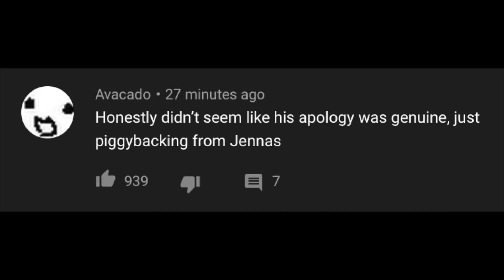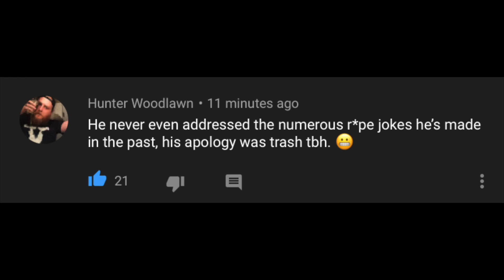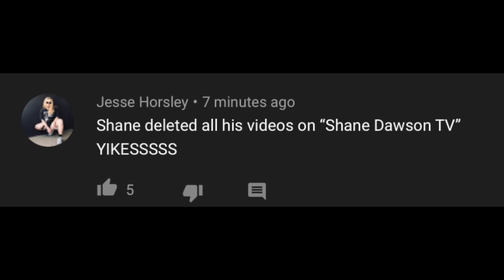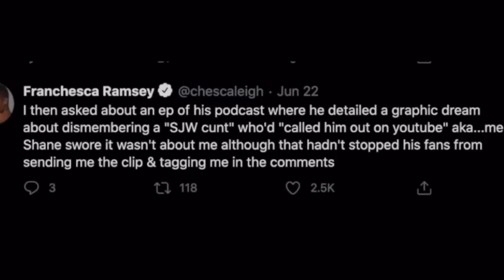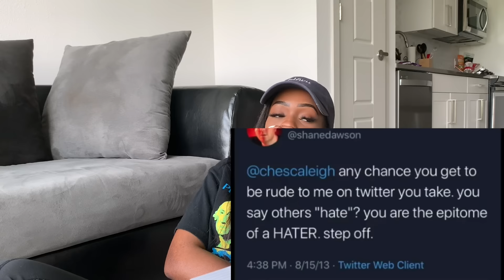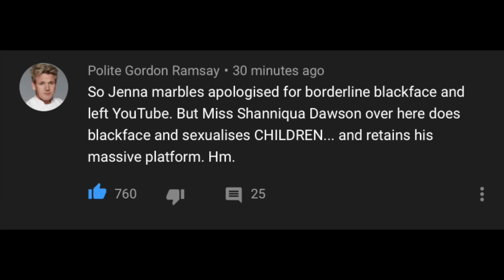SHANE DAWSON *shocking* COMPILATION (REACTION)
Shane Dawson
Shane Dawson TV

👁Post Videos Daily in 2020 (wish me luck - I'VE ALREADY FAILED)
👁Make More Unpopular Opinion/Reaction Videos 🏃🏾‍♀️

♡♥Facts♥♡
Height: 5'2
Status: Single

Shane dawson, Shane Dawson Jeffree Star series Shane Dawson Apology Shane Dawson taking accountability Shane Dawson Apologizes Defnoodles Kavos SHANE DAWSON DOES NOT WANT YOU TO SEE THIS VIDEO shane diddler Shane Dawson Deleted Tweet Causes CHAOS, Blaire White EXPOSES Jeffree Star shane dawson... YOU ARE SICK Ashlye Kyle Drama channels beauty community beauty world willo smith Tati ADDRESSES Shane Dawson and Jeffree Star DRAMA…? Rich Lux James Charles James Charles Crying James Charles responds James CHarles responds to Shane Dawson James Charles crying James charles break down NO MORE LIES BYE SISTER onision was right about shane dawson Keemstar Onision Drama alert shane dawson interview chris hansen SHane dawson willo smith Shane dawson ped Shane Dawson & Jeffree Star are OVER BLM Black lives matter George Floyd Shane Dawson Social BladeShane dawson social blade Shane Dawson deleted videos Shane dawson deleting videos Shane dawson hiding Shane dawson cover up Keemstar Shane dawson Keemstar Shane dawson drama alert Shane dawson makeup Shane glossin The Gloss Conspiracy Palette Jenna marbles, shane dawson TV, Cancel culture, Shane Dawson Cancelled ShaneDawsonIsOverParty Shane dawson predator Shane dawson pedophile allegations Shane Coffee Spill Amberlynn Reid SHANE DAWSON NEEDS TO BE ARRESTED! HE DELETED MORE EVIDENCE? HE WENT TOO FAR! Dustin Dailey Memeology 101 Shane Dawson LIED to James Charles? Shane dawson Racism Shane dawson drama Jeffree star drama Tati westbrook Shane dawson queen mary ship Shane Dawson Shanaynay Shane Dawson Apology Shane Dawson Onision Onision exposed Onision Shane Dawson OnisionSpeaks Shane Dawson Funny Moments Shane Dawson is a ped Shane dawson stanely hotel Shane dawson podcast Black Lives Matter Shane Dawson BLM Shane dawson black Shane dawson CANCELLED shane dawson cancel James Charles Drama Shane Dawson Racist Shane dawson Black face Shane dawson blackfacing Shane Dawson calls 6 year old Shane dawson jeffree star Shane dawson black facing BYE SISTER NO MORE LIES Shane dawson subscriber count LIVE Jenna marbles quitting youtube Jenna marbles quit Shane Dawson please watch this Tea Spill Shane Dawson QUITS the beauty guru world over THIS (yikes) Re-emerging Footage Paints a Bleak Picture for Shane Dawson Shane Dawson Exposed